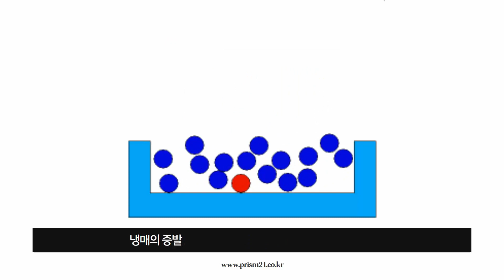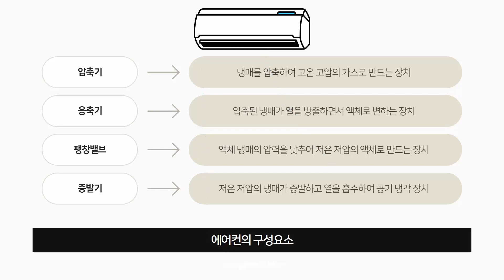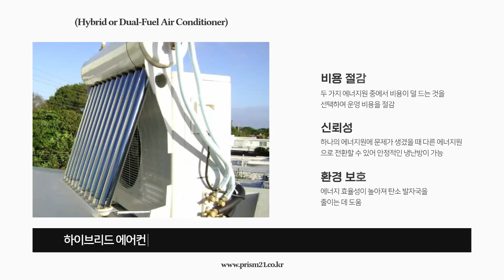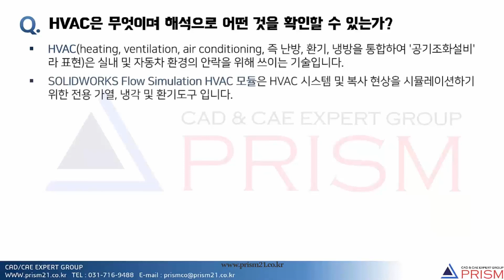여름 무더위를 날릭기 위한 에어컨의 원리와 종류 그리고 HVAC에 대해 알아보자.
에어컨은 실내의 온도, 습도, 공기 청정 등을 조절하여 쾌적한 환경을 제공하는 장치입니다.
에어컨은 주로 냉방 기능을 통해 여름철에 실내를 시원하게 유지하는 데 사용되며, 일부 모델은
난방, 공기 정화, 제습 기능도 갖추고 있습니다.

SOLIDWORKS Flow Simulation intuitive CFD(전산유체역학) 도구를 사용하면 실제 환경에서 액체와 기체 유동을 시뮬레이션하고 "가상" 시나리오를 실행할 수 있으며 유체 유동, 열전달, 내부 또는 주변 부품에 작용하는 하중 등의 효과를 효율적으로 해석할 수 있습니다.

추가 HVAC 및 Electronic Cooling 모듈은 상세한 해석을 위한 전용 유체 유동 시뮬레이션 도구를 제공합니다.

3DCAD,구조해석,CAD,CAE 전문기업
SINCE 1997